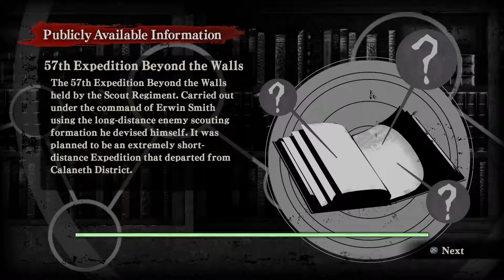Attack on Titan Wings of Freedom Let's Play #16 (PS4) - A huge loss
Hi to the 16th Part of my Let's Play/Gameplay of Attack on Titan Wings of Freedom with commentary. Every Video is Recorded in 1080p at 60fps.

A.O.T. Wings of Freedom closely follows the riveting story line of Attack on Titan’s first season and focuses on the exploits of various key characters, putting the player in a position to relive the anime’s most shocking, courageous, and exhilarating moments. It revolves around the story of three young people who survive the destruction of their walled city district by enormous, man-eating Titans and eventually go on to join the Scout Regiment in order to protect humanity from this overpowering foe.